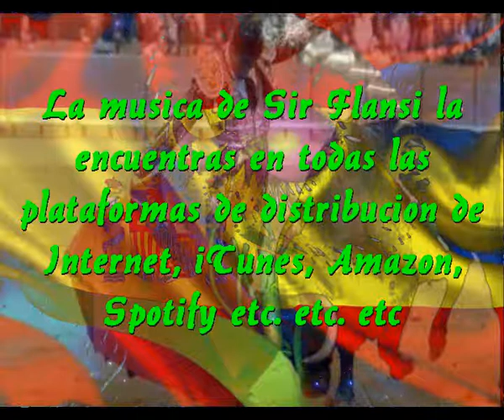Has ganado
Sir Flansi
LEVANTA EL ANIMO AMIGO
QUE LA VIDA TE SOSTIENE
QUE LA VIDA NO TE DEJA
QUE LA VIDA TE DA ESPERANZA

LEVANTA TU VISTA AL CIELO
QUE LO MIRAS DESDE EL SUELO
QUE AUN ESTAS RESPIRANDO
QUE TE PUEDES LEVANTAR Y SEGUIR ANDANDO

GLORIA Y AMOR A LA TIERRA
RESPETO Y CUIDO A LA NATURALEZA
COMPRENSION ENTRE LOS PUEBLOS
PATRIA, RELIGION Y GLORIA

OCUPA TU TIEMPO, SUEÑA
LLENALO DE IDEAS BUENAS
IDEAS QUE AYUDEN A LA VIDA
CREACION DE POESIA Y PROSA

ANDA TU CAMINO SIN DUDAS
SALTA BARRERAS LIMPIAMENTE
AYUDA A QUIEN TIENES AL LADO
CON ANIMO LEVANTADO YA ESTA GANADO